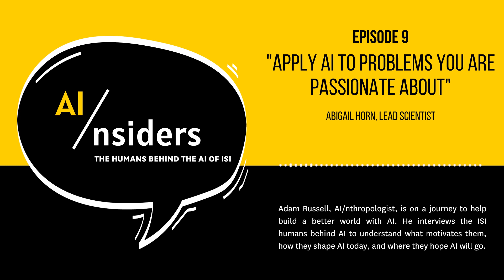EPISODE 9 - “Apply AI to problems you are passionate about”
Adam Russell, Director of the AI Division at ISI, is on a journey to help build a better world with AI.

In this week's episode, Abigail Horn, a Research Assistant Professor and Lead Scientist, explains how her drive to solve problems in nutrition, food systems, and chronic diseases led her to working with AI. She discusses how her interdisciplinary skills are something she’s learned to embrace, and what she imagines AI could do to help people improve their health. She shares how a recent development in her life has reshaped the way she thinks about how AI and humans learn. She explains why she’d tell AI to read the magical realism novel ‘The Master and the Margarita’ to better understand humans. Listen to her episode of AI/nsiders below.